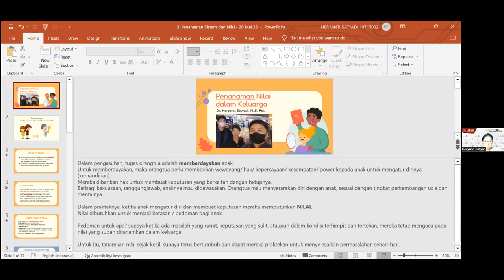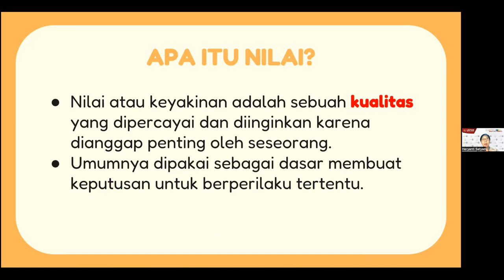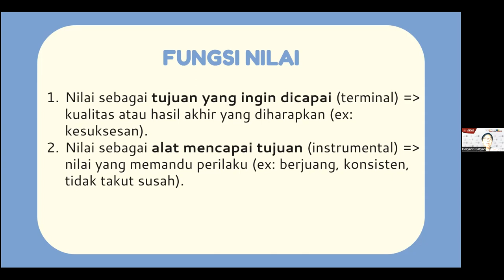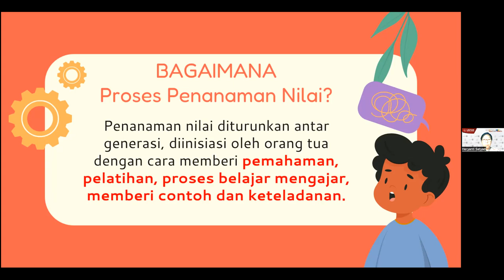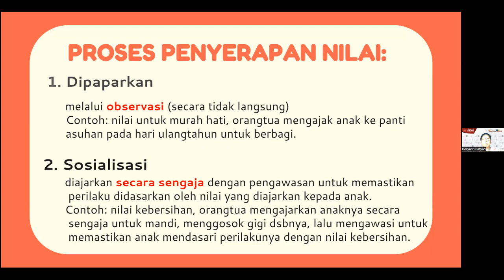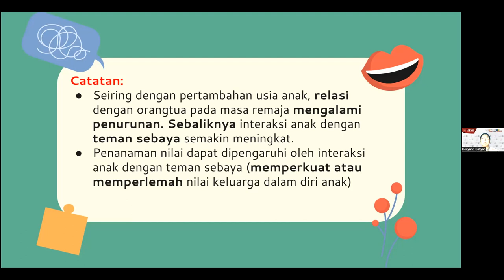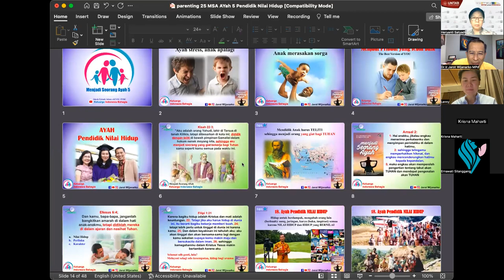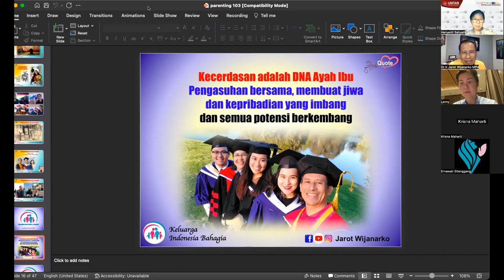MODUL 17-6 MENANAM NILAI2 PADA ANAK - Dr Heryanti Satyadi MSi